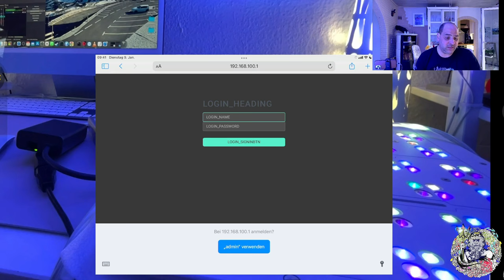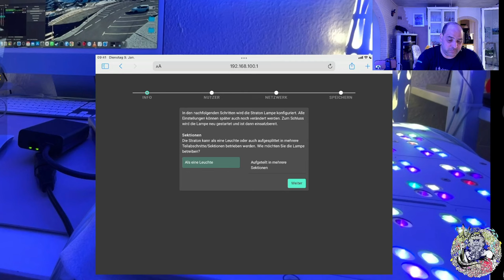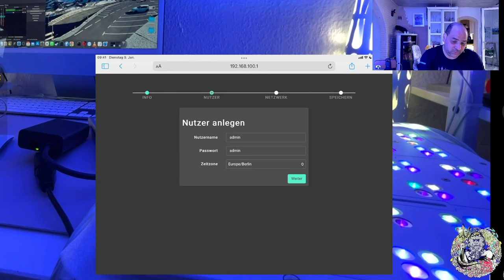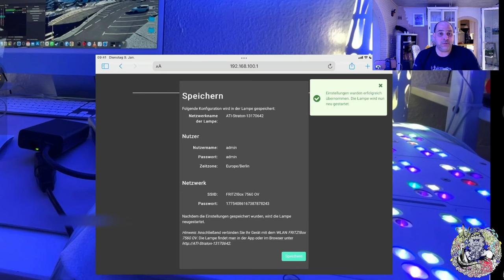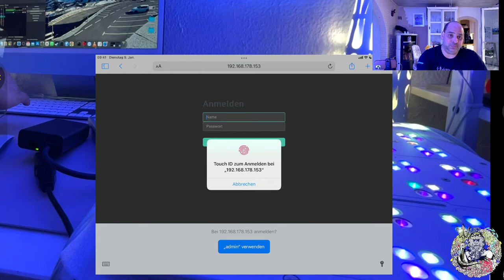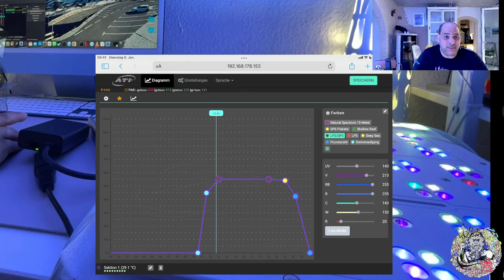Straton Pro Quik Guide